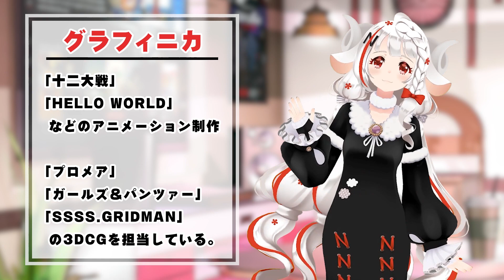An Insane Battle for Humanity | N-ko Presents: Record of Ragnarok | Netflix Anime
It's humanity vs. the gods in the over-the-top, action-packed Netflix anime Record of Ragnarok. N-ko's got the scoop on this new title.